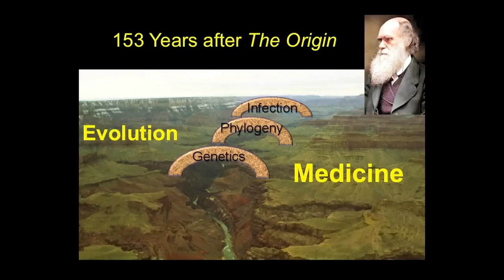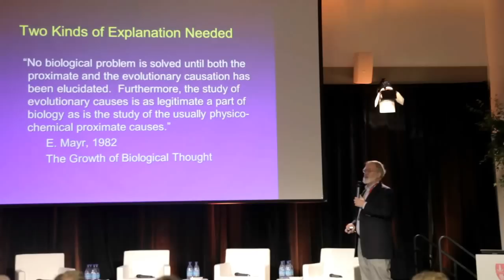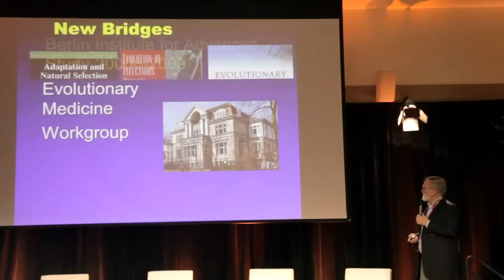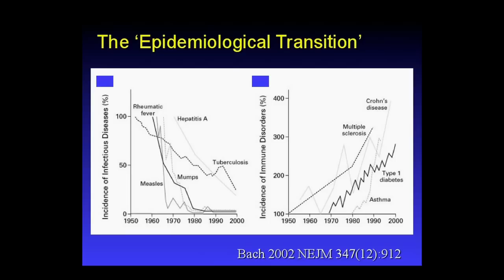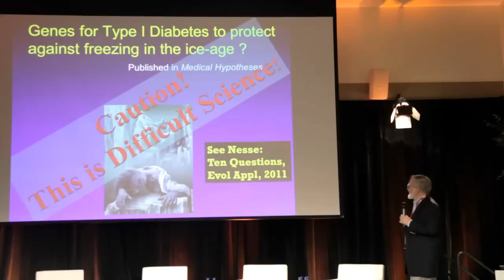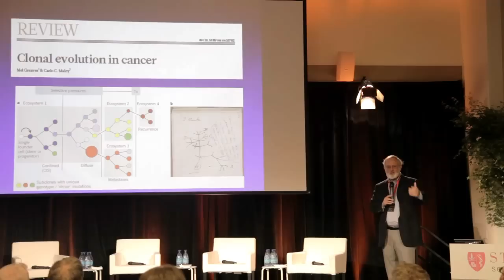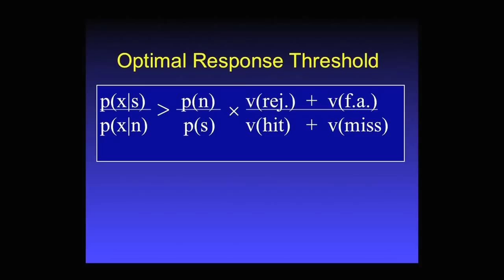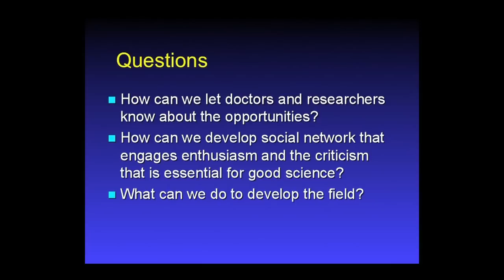Keynote - Randolph M. Nesse, M.D.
Evolutionary Medicine: Envisioning the Opportunities
Randolph M. Nesse, M.D.

Randolph M. Nesse is Professor of Psychiatry and Professor of Psychology at the University of Michigan, where he directs the Evolution and Human Adaptation Program.  He collaborated with the George Williams to write several seminal works on Darwinian medicine, including Why We Get Sick: The New Science of Darwinian Medicine. His early research on the neuroendocrinology of anxiety has been transformed into a focus on how selection shapes mechanisms that regulate defenses such as pain, fever, anxiety and low mood.  He is devoted to encouraging doctors and researchers to apply evolutionary insights in diverse areas of medicine and to helping organize the growing Evolution and Medicine community via many initiatives including EvolutionAndMedicine.org and The Evolution & Medicine Review. Nesse is also President of the Foundation for Evolution, Medicine, and Public Health.